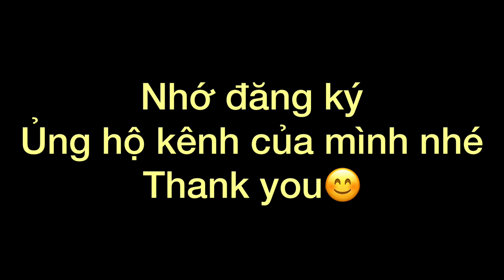Phim jarai, 3 anh chàng Giang Hồ| xem là cười 🤣(original video from កំប្លែងពាក់មី)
Phim hài lồng tiếng Jarai
Xem phim hài hước

Nhớ ủng hộ kênh mình nhé. Tôi xin cảm ơn

សូមចុច  Like ផងណា All Fan
សូមអរគុណ!
Please apologize for any unintentional mistakes from us.